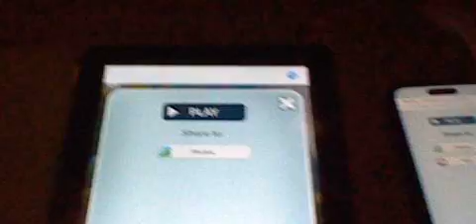Talking ginger keep farting again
he won't stop farting